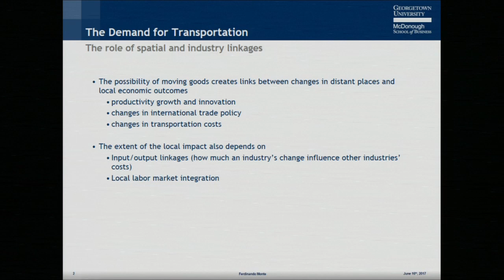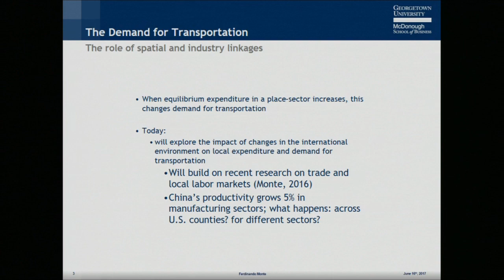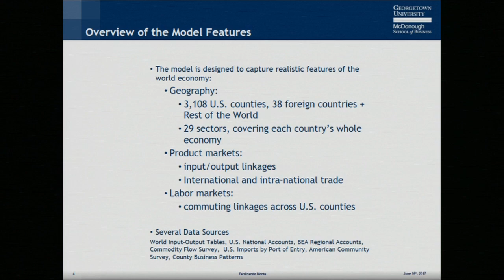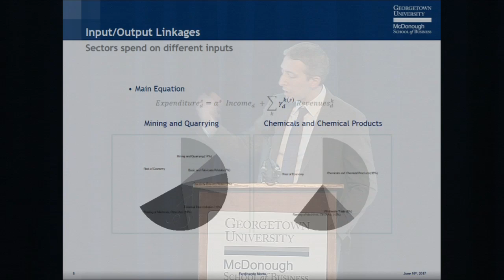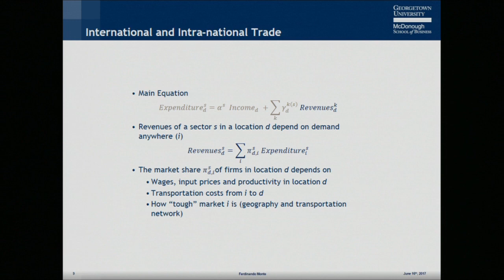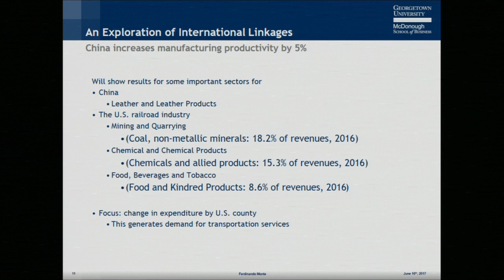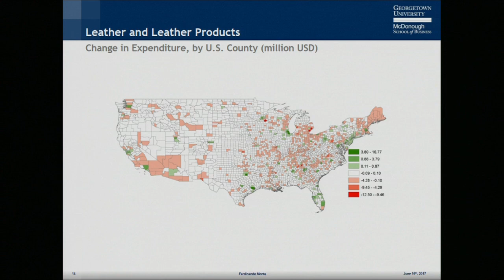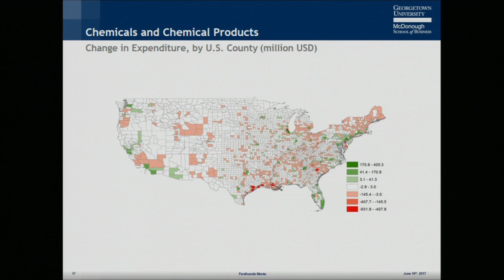Ferdinando Monte presents "International Trade and the Demand for Transportation"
Ferdinando Monte presents "International Trade and the Demand for Transportation" at the Georgetown Center for Business and Public Policy's third annual research colloquium on the "Economics and Regulation of the Freight Rail Industry" on June 16, 2017 in Washington, DC.